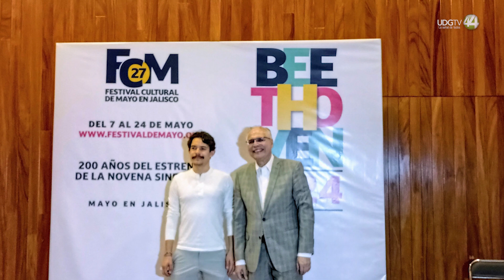Otorgarán el galardón Don Jorge Garciarce Ramírez en la clausura del Festival Cultural de Mayo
Llega a su fin la edición  27 del Festival Cultural de Mayo (FCM)  y el viernes 24 durante su clausura en el Teatro Degollado se otorgará por primera vez el galardón Don Jorge Garciarce Ramírez, que honra la memoria y el legado de este destacado empresario, quien dejó una huella significativa en los campos de los negocios, la educación y la cultura en Jalisco